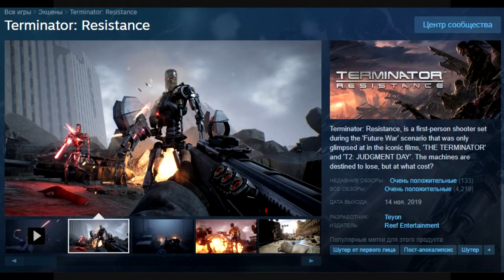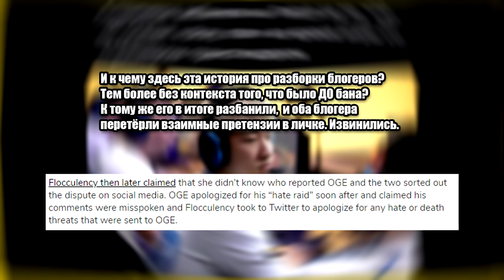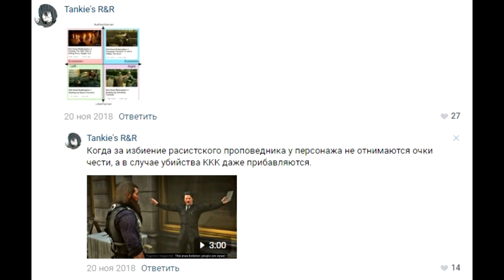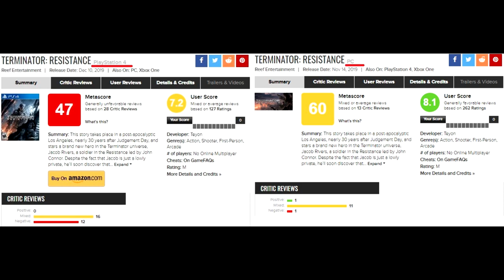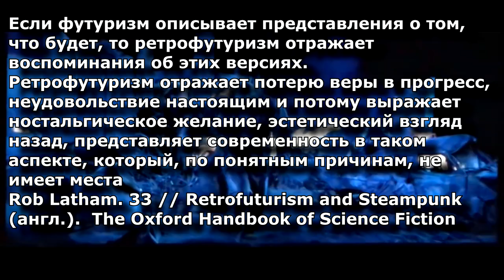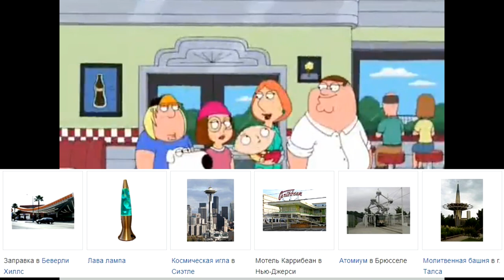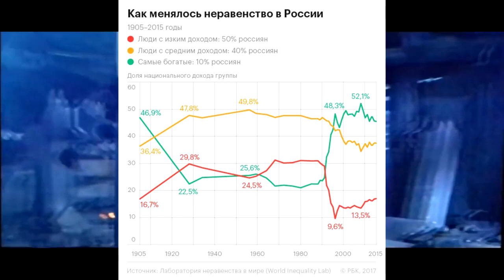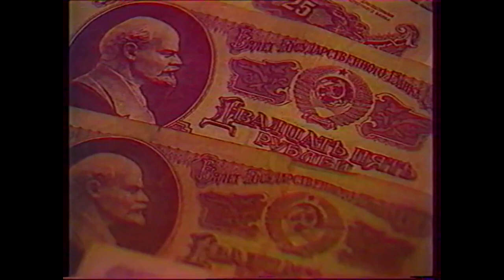😱 Призрак Терминатора напугал игровых журналистов | Украденное будущее | Terminator: Resistance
👻 Призракология (также хонтология от англ. hauntology; от англ. haunt — призрак, ontology — бытие) — термин, введённый Жаком Деррида для обозначения парадоксального состояния призрака, который ни существует, ни не существует. Первоначально созданный автором для описания особого бытия идеи коммунизма, впоследствии был использован в более широком культурном контексте, применительно к музыке, фото- и киноискусству, литературе, психоанализу и другим сферам.

В современной культурологической трактовке призракология обозначает «тоску по будущему, которое так никогда и не наступило». Таким образом, она представляет собой альтернативу постмодернизму, с его ностальгией и ревайвилизмом (англ. revivelism), попытку преодоления современной капиталистической культуры. На сегодняшний день призракология используется в качестве инструмента критического осмысления во многих сферах культуры, включая музыку, политическую теорию, архитектуру, психоанализ, фото- и кино-искусство.

Ряд современных мыслителей, таких как, например, Марк Фишер и Саймон Рейнолдс, разделяют мнение Деррида, называя призракологию духом времени, и используют данное понятие для описания состояния, когда культура одержима мыслью об «утраченных возможных вариантах будущего», место которых заняли неолиберализм и постмодерн. По мнению исследователей призракологии, культура утратила свою движущую силу и мы застряли в конце истории. В то же время, новые технологии помогают переосмыслить понятия времени и пространства: так например, Интернет-время, которое все больше вытесняет часы реального времени, становится своего рода «безвременьем», которое дополняет понятие «ничейных пространств» (фр. non-lieux) Марка Оже. Другое, ещё более существенное последствие развития WEB — так называемый «кризис чрезмерной доступности», означающий, что больше ничего не исчезает, все «возвращается на YouTube или в качестве бокс-сета ретроспектив», образуются временные петли, бесконечно повторяющийся момент травмы (согласно Фишеру).

⏲️ Таймкоды:
00:00 Введение
00:42 Terminator: Resistance. Какая это игра?
02:25 Почему обзорщики ругают игру, но дают высокую оценку?
13:24 Мы живём в эпоху украденного будущего?
22:11 Как хонтология могла бы помочь левому движению?
25:30 Реклама позднего СССР

🎞️ Источники:
СТАС, "УДАЛЁННОЕ РАЗОБЛАЧЕНИЕ МОРГЕНШТЕРНА – ПРОДАННАЯ КРЕМЛЮ ЖOПА! – [Дополненная версия]" (тут таймкод на "я ушёл из постиронии")
Юрий Хованский, "ЭДВАРД БИЛ - САМЫЙ ЛЖИВЫЙ ГОВНОЕД В РУНЕТЕ"
Фильм «Терминатор» (Pacific Western Production), 1984
Фильм «Т2 3-D: Битва сквозь время» (Lightstorm Entertainment), 1996
Фильм «Планета бурь» (Ленинградская киностудия научно-популярных фильмов), 1961